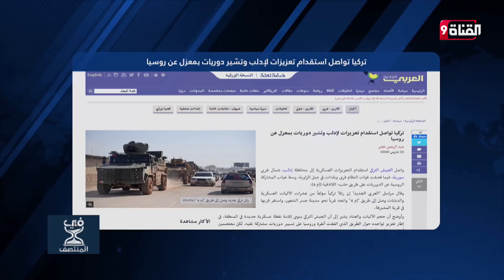هل تواجه تركيا الجماعات المتشددة في سوريا؟